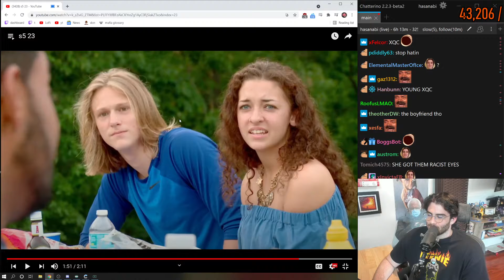the juicer appears in 90 day fiance